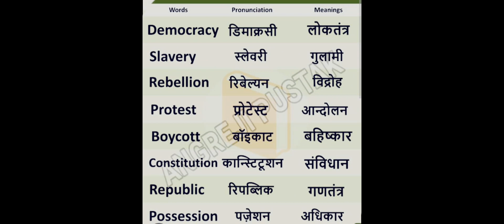//How to pronounce difficult words//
Video from N.Sharma
in English some of the words are difficult to read. so here is a video in which we will see that how to pronounce difficult words..